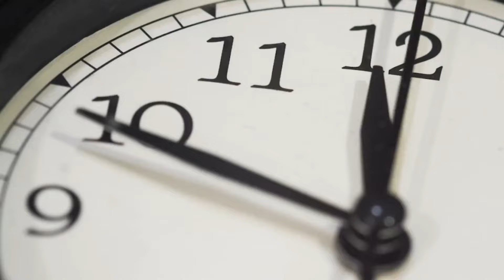Title IX Madness and Columbia Selma Envy | High Noon: After Dark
On this episode of High Noon: After Dark, Emily and Inez discuss the massive impact of the Biden administration’s disastrous Title IX changes, as well as the protests taking over Columbia University. They talk about the line between harassment and free speech, and how to think about antisemitism in the U.S.